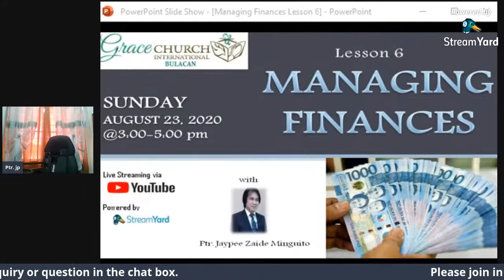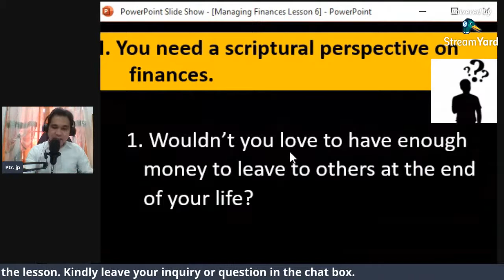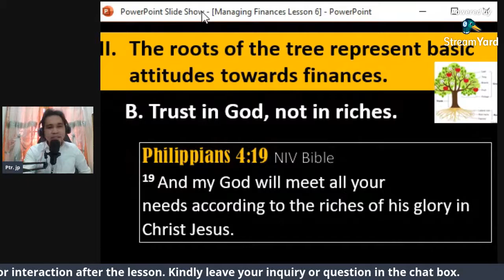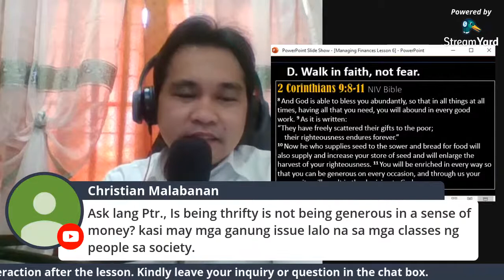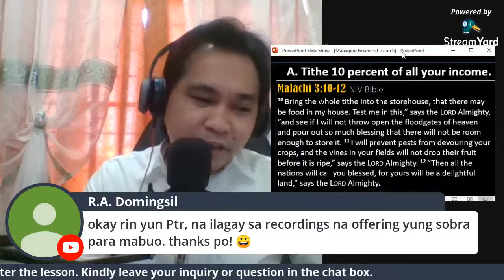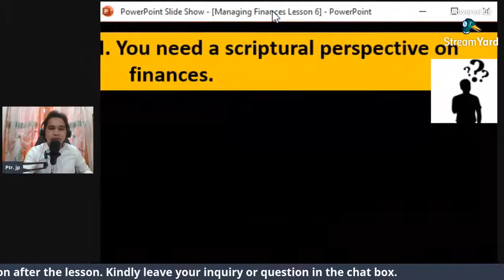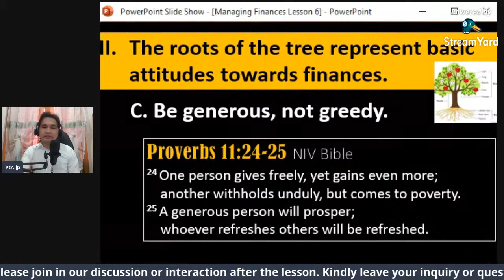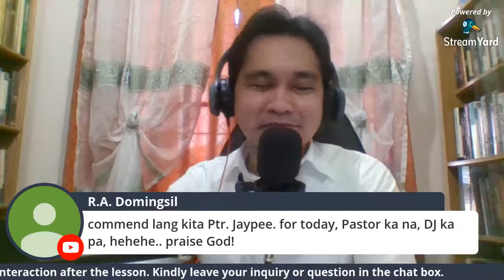Managing Finances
School of Leaders (SOL) Training I Lesson 6 I August 23, 2020 @ 3:00-5:00 PM I By: Ptr JP Zaide Minguito